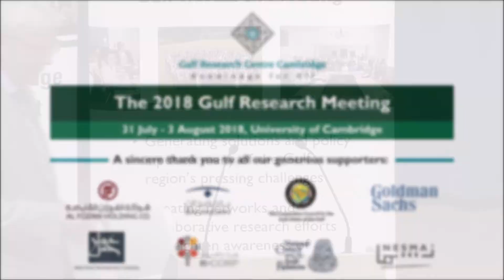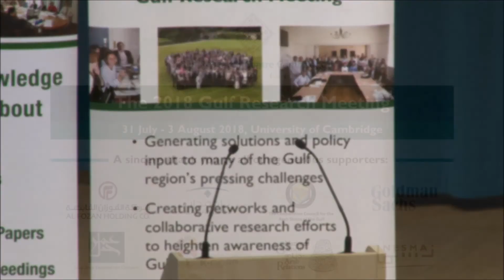Professor Stephen Toope speech | Gulf Research Meeting 2018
speech by Professor Stephen Toope,   Vice-Chancellor of the University of Cambridge in Gulf Research Meeting 2018

The Gulf Research Centre hosts its ninth annual Gulf Research
Meeting at the University of Cambridge starting from Tuesday, July 31st to August 3rd, 2018. Dr. Abdulaziz Sager, Chairman of the Gulf Research Center opened the meeting on Tuesday July 1st with welcoming remarks at the Opening Ceremony, followed by Professor Stephen Toope, Vice-Chancellor of the University of Cambridge, who delivered a message on behalf of the University of Cambridge. The Ceremony was mastered by Dr. Christian Koch, Director of the Gulf Research Center Foundation, Geneva.

A discussion panel, moderated by Prof. john Duke Anthony, National Council on U.S.-Arab Relations, Washington, gathered Prof. Giacomo Luciani, Scientific Director of the Master in International Energy at the Paris School of International Affairs, SciencesPo, France, Mustafa Alani, Director of Security and Defense at the Gulf Research Center, Jeddah and H.E. Dr. Abdullatif Rashid Al-Zayani, Secretary-General of the Gulf Cooperation Council.

The objective of the annual gathering is to enhance knowledge about the Gulf, promote scholarly and balanced research about the region, and to encourage scholarly and academic exchange among those working on or interested in the developments taking place that are defining the Gulf region and their constituent societies. A particular emphasis of the Gulf Research Meeting is to encourage young scholars, in particular from the GCC countries, to engage in the debate and take part in research collaborations. Since its beginning, the meeting has brought together close to 3,000 participants with more than 100 workshops taking place.

Starting on Wednesday, August 1st, ten parallel running workshops are exploring in-depth such issues as culture and identities in the Gulf, the Gulf relations with the Shanghai Cooperation Organisation, the Gulf in East Africa, the sport in the Arab Peninsula, Iraq and the Gulf countries, the migration in the Gulf, the language policies in the Gulf, the digital currencies and the Islamic finance, the Gulf Post-Syrian-Crisis Political Architecture and economic sustainability in the Gulf. In these workshops, more than 160 papers are being presented and discussed. The workshops will conclude on Friday, August 3rd.